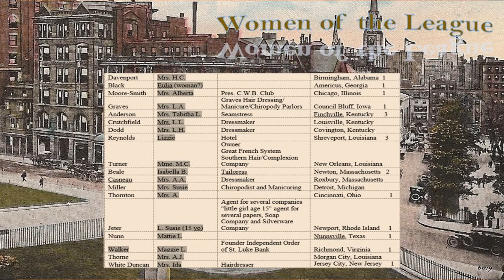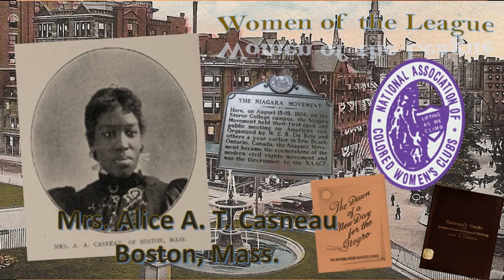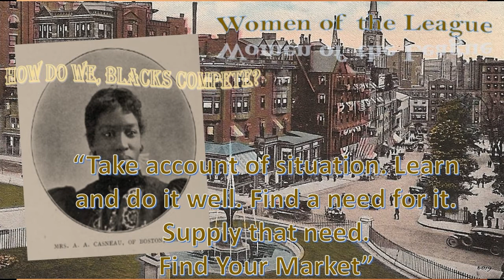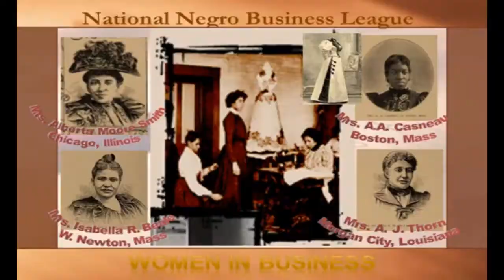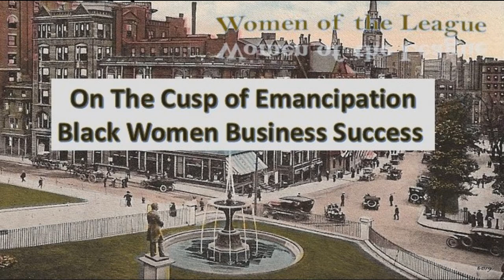Women of National Negro Business League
On the cusp of emancipation from slavery, Black men and women succeeded in business. At the first meeting of the National Negro Business League in 1900, women made their mark with powerful messages that resonate today.